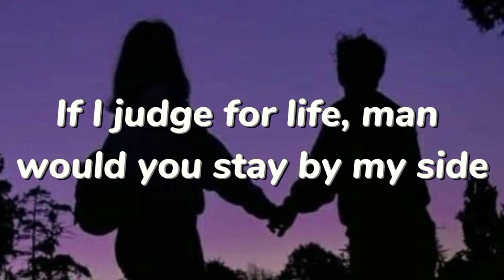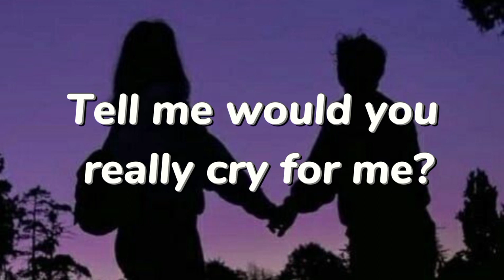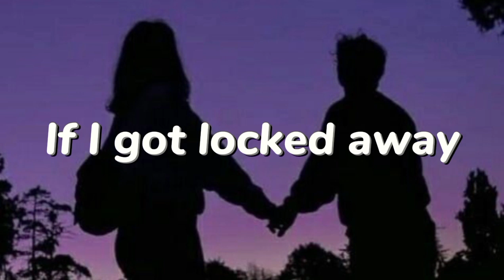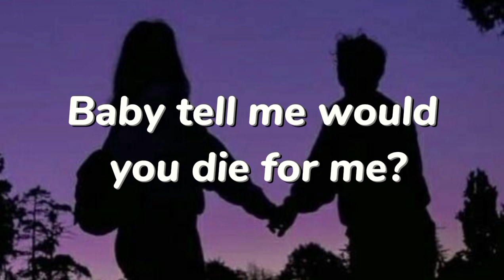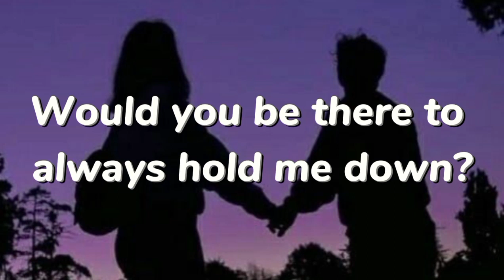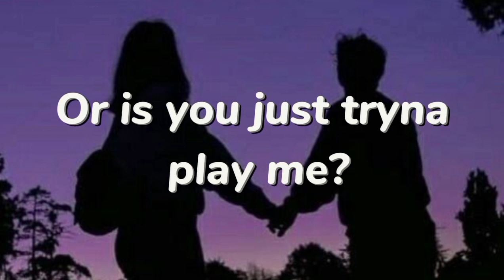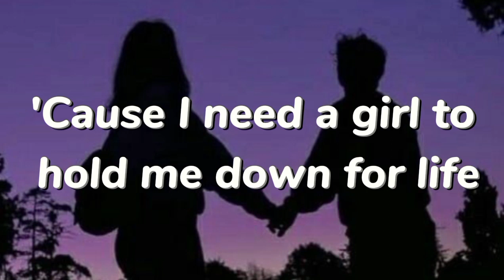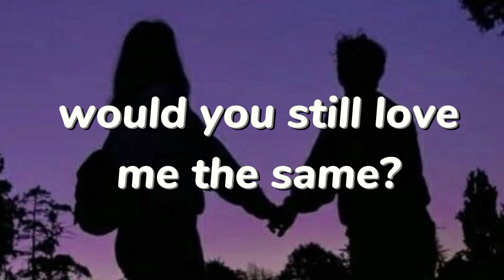R. City - Locked Away (LYRICS) (feat. Adam Levine)